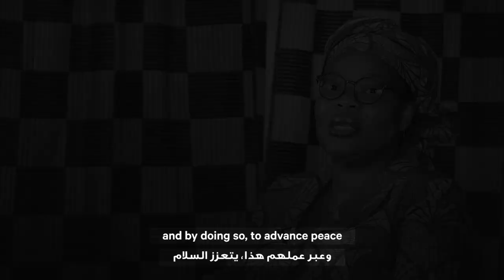What is the Zayed Award for Human Fraternity?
When we create a platform for open dialogue, we bridge our differences and drive progress. The members of the Higher Committee of Human Fraternity and this year's judging panel for the Zayed Award for Human Fraternity are pioneers of change who possess profound understanding and experience of humanitarian challenges throughout the world. ⁣
Together, let’s celebrate men and women across divides who selflessly work towards transforming the world for the better.⁣